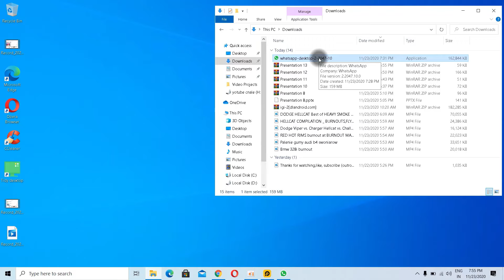How to WhatsApp Download For pc and lap top(Kaveesha Bro Academy)